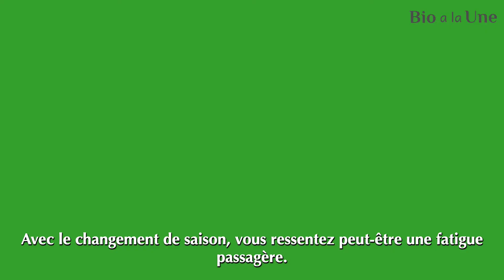La minute bio #2 - Fatigue physique et morale, aliments fermentés et chocolatiers bio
Fatigue physique et morale, aliments fermentés et chocolatiers bio, voici l'essentiel de l'info bio et bien-être de la semaine sur Bio à la Une, racontée par Elodie-Elsy Moreau, notre rédactrice en chef. 26/03/21

Retrouvez ci-dessous, les principaux articles de la semaine à avoir lu :
Fatigue physique et morale : quels remèdes naturels pour retrouver la forme ?
Prendre soin de son ventre grâce aux aliments fermentés
Crèmes mains : notre sélection pour hydrater la peau lésée par le gel hydroalcoolique
Comment bien choisir ses œufs ?